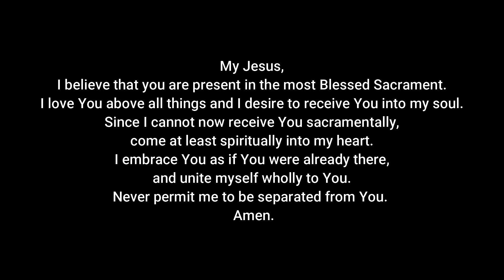Eighteenth Sunday in Ordinary Time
Please SHARE this with others so we can watch as a community.